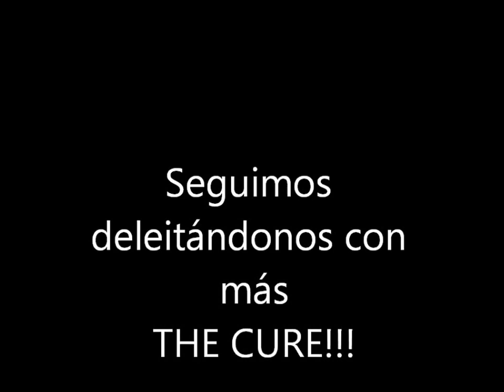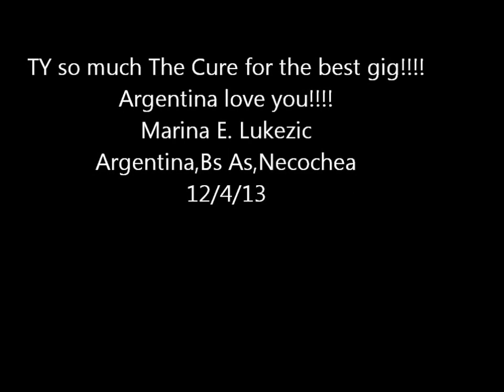The Cure-Close To Me-River Plate.Argentina2013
More music for all fans of The Cure!!!
Your dance is funny Robert! We love you!